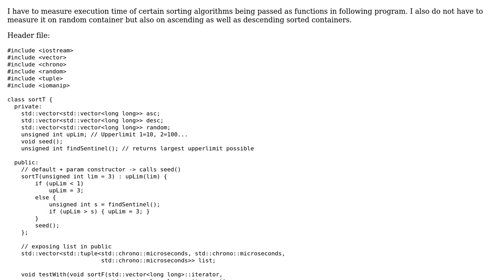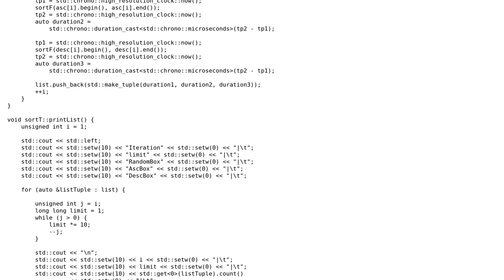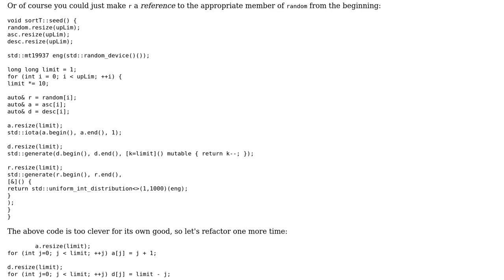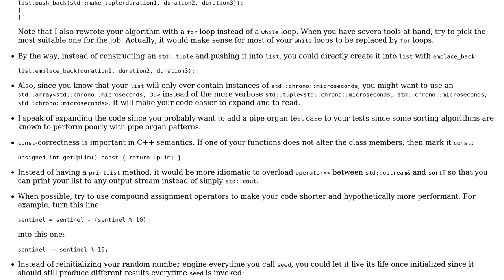Code Review: Measure execution time of sorting algorithms (2 Solutions!!)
Code Review: Measure execution time of sorting algorithms

With thanks & praise to God, and with thanks to the many people who have made this project possible! | Content (except music & images) licensed under CC BY-SA | Music | Images & others | With thanks to user Quuxplusone user Morwenn user Abhinav Gauniyal user 200_success and the Stack Exchange Network Trademarks are property of their respective owners. You are responsible for your own actions.